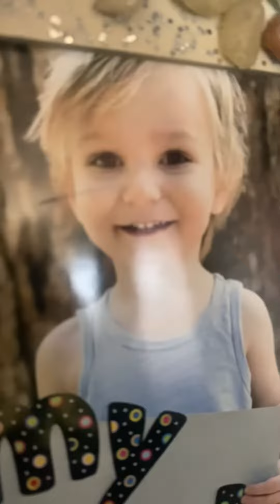Holden Out Of Context